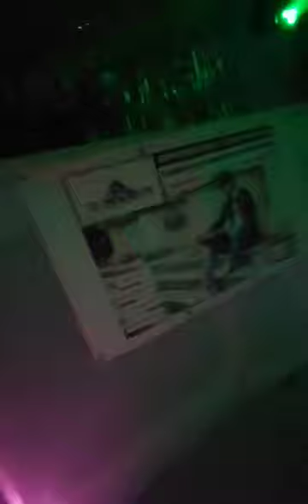Maco ER Sylwester 2023 Wytomyśl